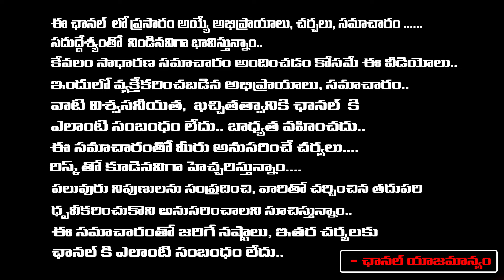Vizag Satya Reveals Shocking Facts About Harsha Sai | RED TV Talkies